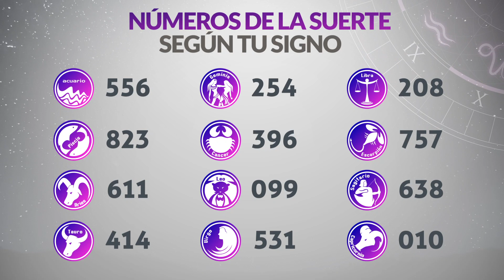Resultados Lotería del CAUCA del Sábado 14 de Octubre de 2023 | PREMIO MAYOR 😱💰🚨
Resultado de la loteria del Cauca Sábado 14 de Octubre de 2023
Loteria del Cauca 14 de Octubre
Premio mayor Loteria del Cauca 14 de Octubre
Resultado de la loteria del Cauca catorce de octubre
loteria cauca
resultado cauca
último sorteo
cauca resultados
2021 último resultado de lotería de cauca